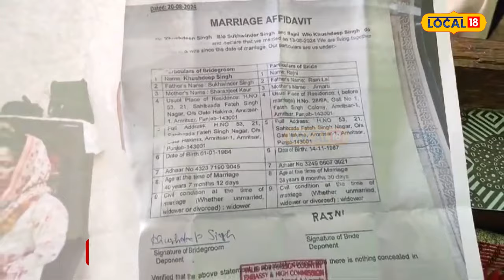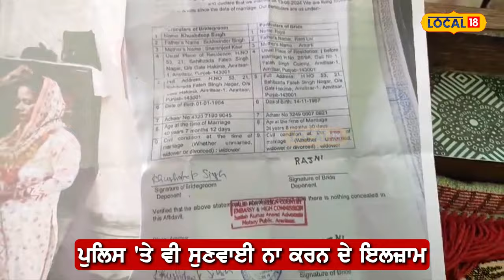Extra marital affair: ਪਤਨੀ ਨੂੰ ਛੱਡ ਬੰਦੇ ਨੇ ਗੁਆਂਢਣ ਨਾਲ ਕਰਾਈ ਲਵ-ਮੈਰਿਜ | Amritsar